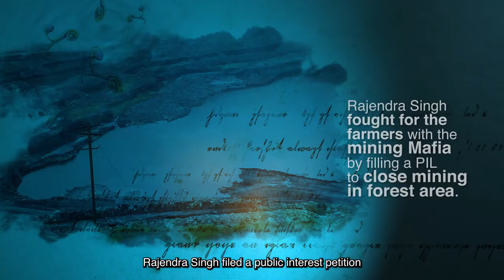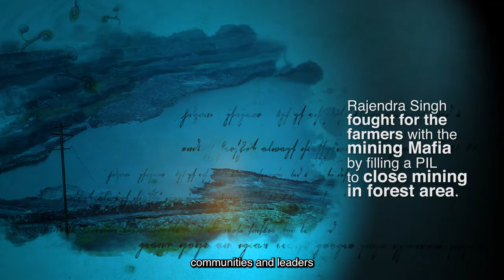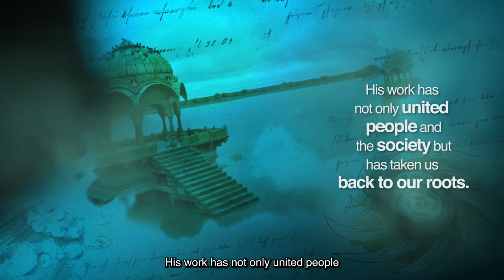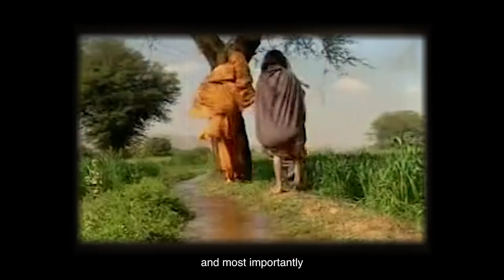The Waterman of India - Dr Rajendra Singh | Documentary Film | Decode Mediacom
On WorldWaterDay, Decode Mediacom presents to you WatermanofIndia, a wonderful cinematic experience on the life and work of Dr. Rajendra Singh, the prestigious recipient of the Magsaysay Award in 2001 and the Stockholm Water Prize in 2015.

The Waterman of India is a detailed account of Mr Rajendra Singh’s work, pertaining to the development of water conversation structures across the arid deserts of Rajasthan. A few decades ago, the conditions in certain parts of Rajasthan were pitiable and drought-like. The film describes how Rajendra Singh’s knowledge of traditional-ancient methods of water conservation helped transform the landscape by elevating groundwater levels, balancing the ecosystem, and boosting agriculture. Moreover, he inspired people to join hands with him and develop a community wherein everybody worked together to further the cause. The film also talks about the struggles he faced through his journey, especially about certain attacks that Rajendra Singh was subjected to. The film depicts the visual documentation of the landscapes and the water bodies, the awards and accolades he received, and features interviews of Rajendra Singh and many villagers that have benefitted from his work.

Director: Ankur Didwania
Executive Producer: Ruchika Kedia
Subject Expert: Madhu Menon
Assistant Director: Divy Bhagia
Chief DOP: Hardutt Trivedi
Second Unit DOP: Vashisth Trivedi, Divy Bhagia
Camera Assistant: Aakash
Script Writer: Ruchika Kedia
Voice Over: Avani Dewan
Music Production: Darshan Kataria
Flute: Hemant Dhamne
Editor: Divy Bhagia, Ankur Didwania
Motion Graphics: Nikunj Panchal
Special Thanks: Santosh Sharma (Team of Tarun Bharat Sangh)

Waterman Rajendra Singh Madhu Menon Ankur Didwania Ruchika Kedia Divy Bhagia Hardutt Trivedi Vashisth Trivedi Darshan Kataria Hemant Dhamne Tarun Bharat Sangh Stockholm International Water Institute (SIWI) Waterman of India